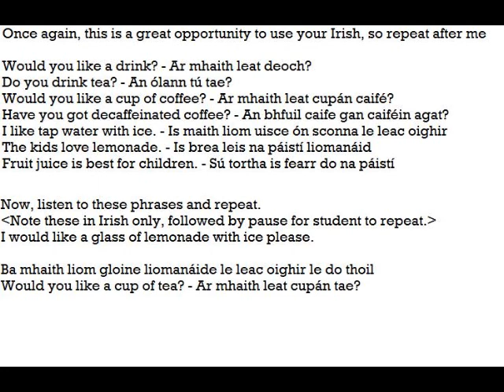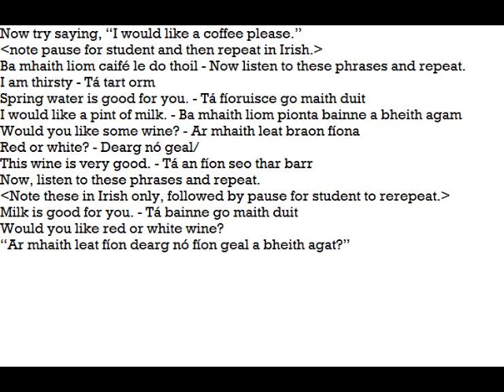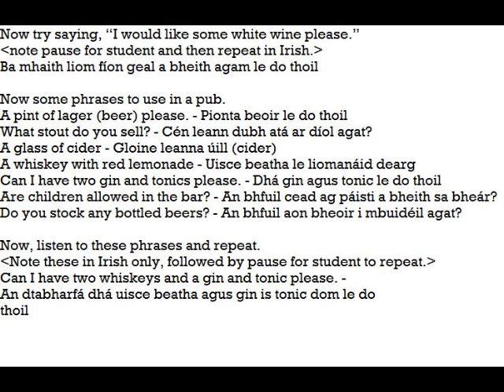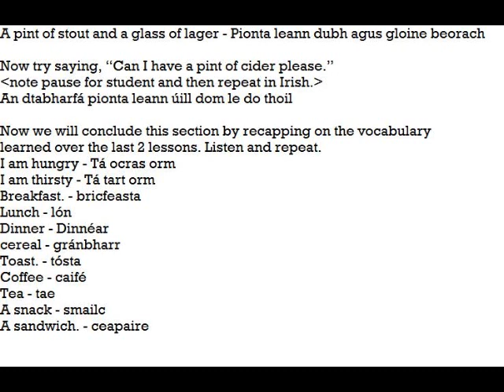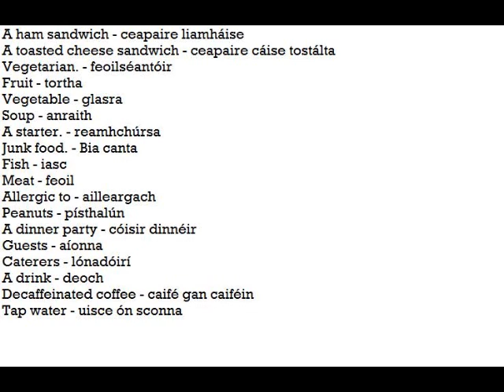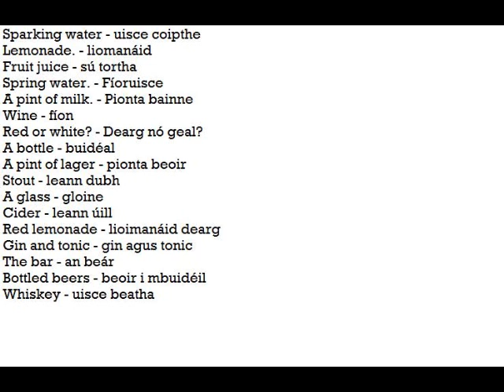Liam O'Maonlai Gaeilge Lesson 6 Drink